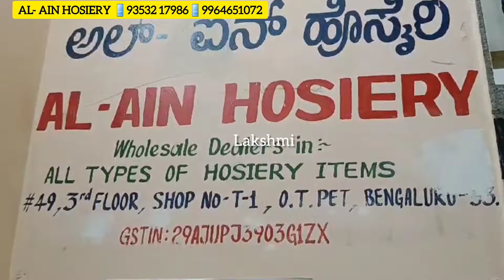75 RS Men's wear Branded T-shirt courier available chickpet Bangalore wholesale shop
AL- AIN HOSIER*
Best Wholesale Dealers in:-
*ALL TYPES OF HOSIERY ITEMS*

*ADDRESS GIVEN BELOW* 👇

#49,3rd Floor,
Shop no :-T-1, *O.T .pet*
Bangalore:-560053,

Bangalorenoshop

Bangalorechickpet wholesal
dealersBangalorechickpetwholesaledealers BangalorechickpetwholesaledealersBangalore chickpetwholesaledealersBangalore
Bangalore chickpet wholesale dealers Bangalore chickpet wholesale dealers Bangalore chickpet wholesale dealers Bangalore chickpet wholesale dealers Bangalore chickpet wholesale dealers